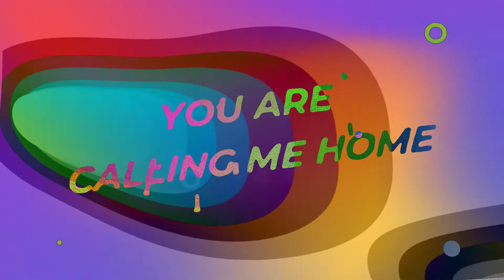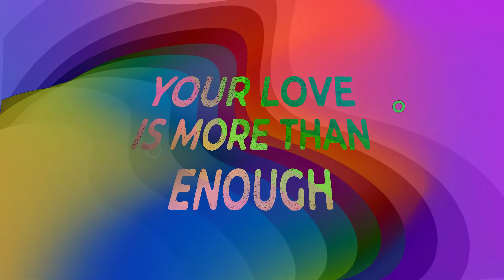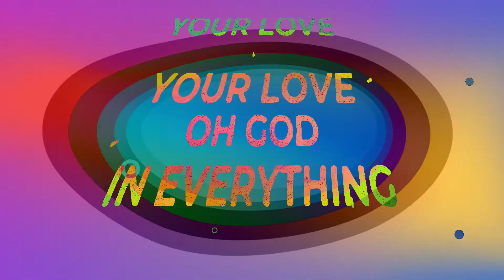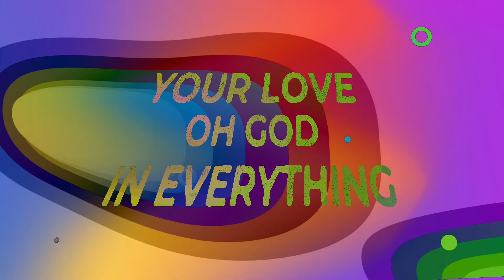Summer Fun! - C3 Kids Church Online - All Ages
Today we are live streaming!! It's going to be great fun so make sure you join us!